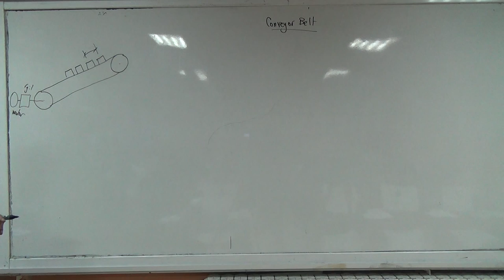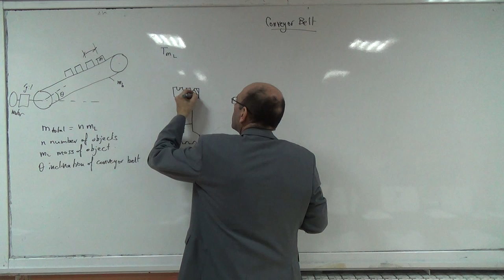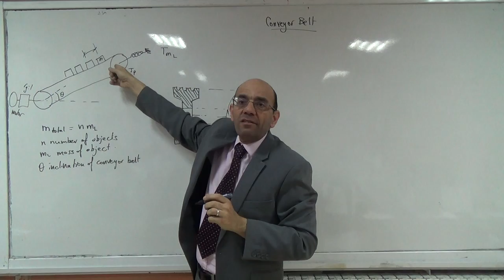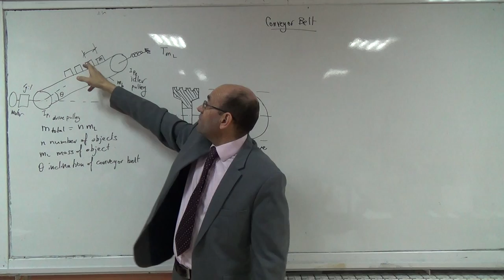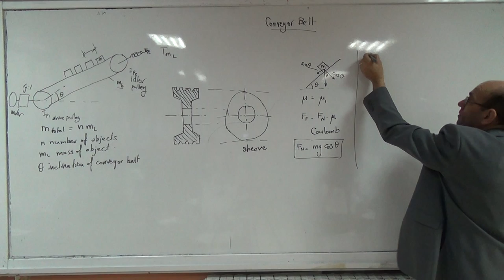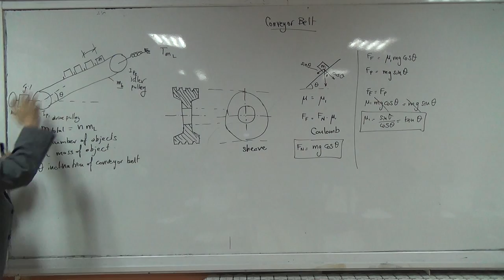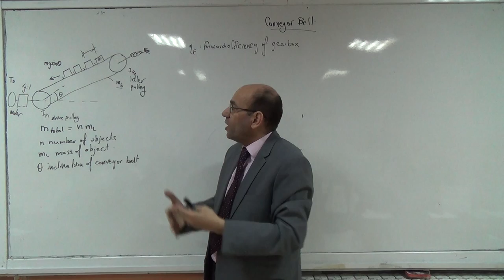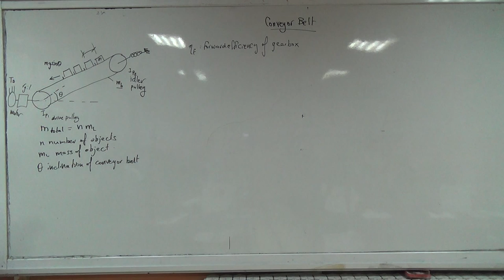Conveyor Belt Systems: Derivation of the equations (a), 8/2/2015